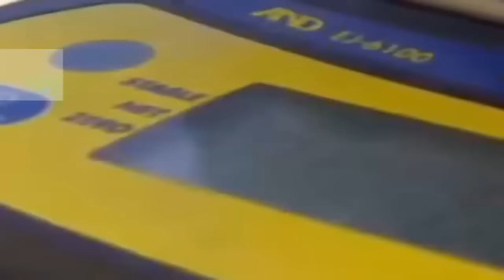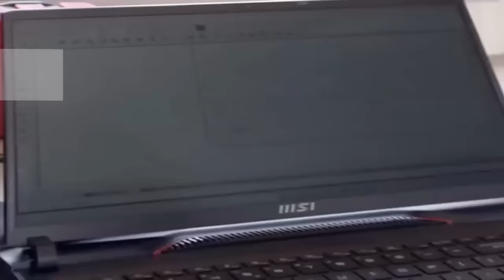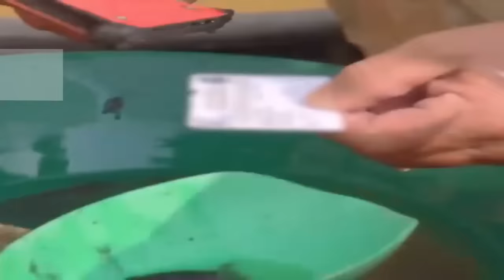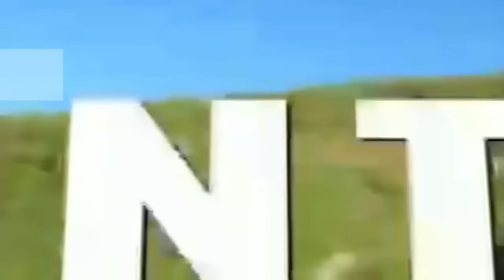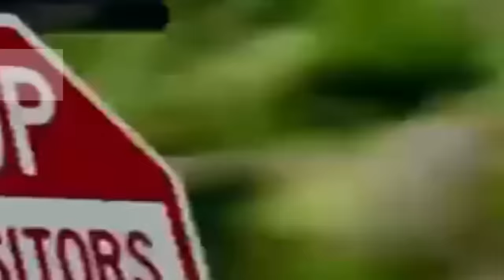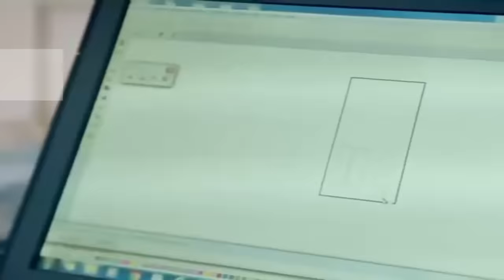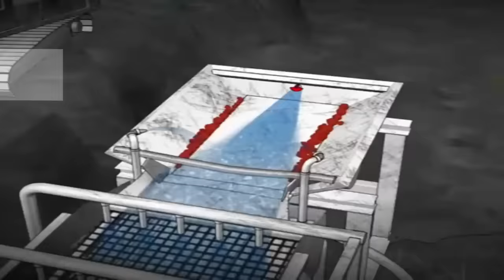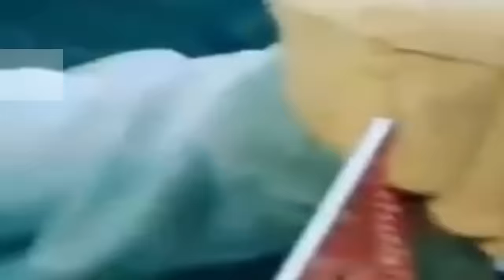Gold Hunters: Freddy Dodge's Mine Rescue | Season 4 Episode 12: Zeros to golden heroes | NEW EPISODE